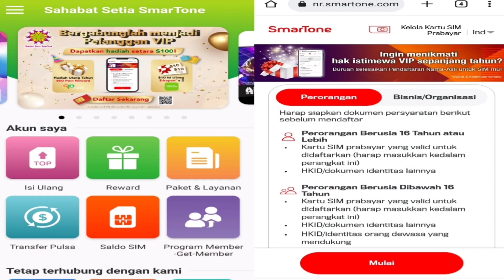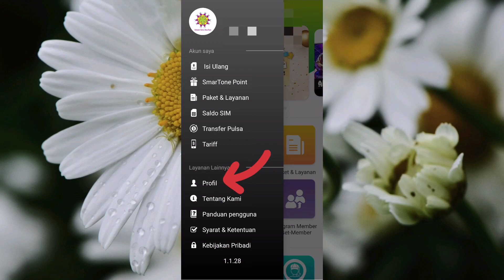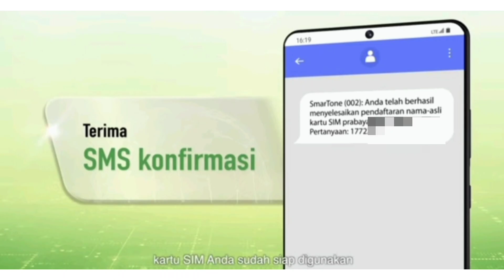Pendaftaran Nama Asli Akan Segera Berakhir, Daftarkan Segera di aplikasi akun Sim.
Tuntaskan registrasi pendaftaran nama asli kartu SIM prabayarmu sekarang juga! Dan nikmati hak istimewa sebagai pelanggan!

Pendaftaran Nama asli akun sim akan segera berakhir ,bila temen2 belum mendaftar makan sim mati tidak bisa di dipergunakan lagi
pendaftaran akan segera berakhir tgl
23 February 2023.

Bila pendaftaran berhasil akan di upgrade dari sahabat setia SmarTone menjadi member VIP
mendapatkan hadiah $100, termasuk 10x2 Voucher E-Isi Ulang & Hadiah ulang tahun 800 Spoint.